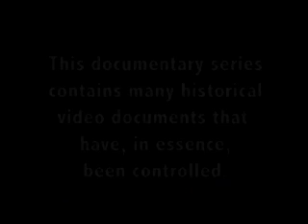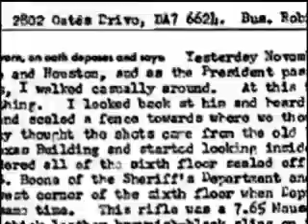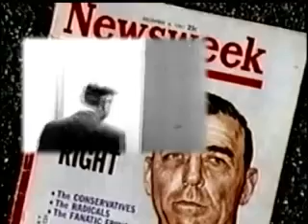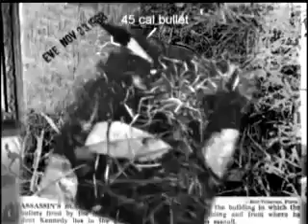Evidence of Revision (The Assassination of America) - Part 1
Evidence of Revision is a six part documentary containing historical, original news footage revealing that the most seminal events in recent American history have been deeply and purposefully misrepresented to the public. Footage and interviews provide an in-depth exploration of events ranging from the Kennedy assassinations to the Jonestown massacre, and all that lies between. The footprints left in this archival footage reveal the coordinated, clandestine sculpting of the America we know today. Evidence of Revision proves once and for all that history has been revised even as it was written!
Made available to you by SOTT.net and QFG Inc.